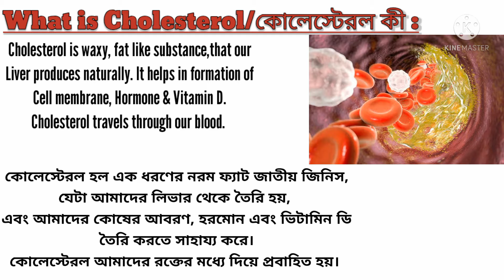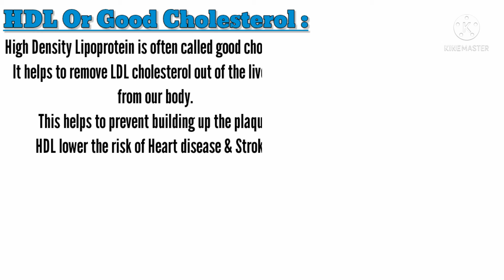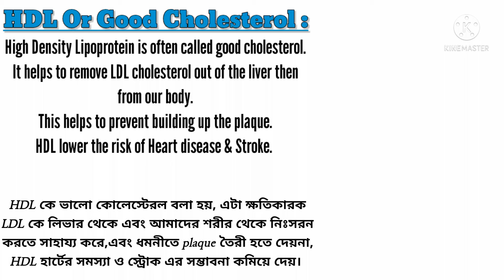What is Cholesterol?What are Good & Bad Cholesterol? (Bengali) cholesterol good&bad-cholesterol.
What are Good and bad cholesterol?
Full detailed explanation of cholesterol, cholesterol good&bad-cholesterol

এই ভিডিও তে আমরা আলোচনা করেছি
কোলেস্টেরল কী?
ভালো এবং খারাপ কোলেস্টেরল কী?